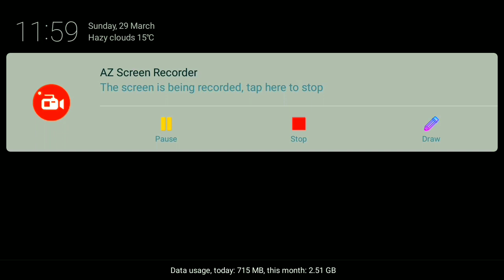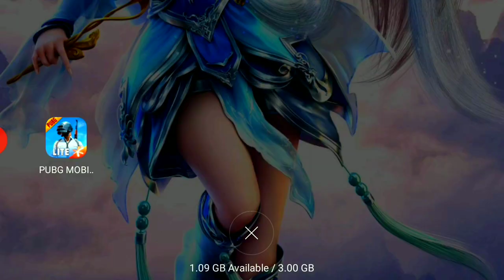Pubg lite first time Conqueror tier||conqueror exact refresh time|| rank push Ace to Conqueror tier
Hello guys new video a gai hai Jyada vate karna Nahin Pada Ek Hafta Laga compare mein pahunchne mein sirf Tumhare Liye to is video ko full support to share karna mat boliyega#share